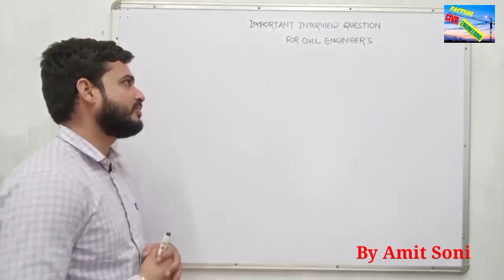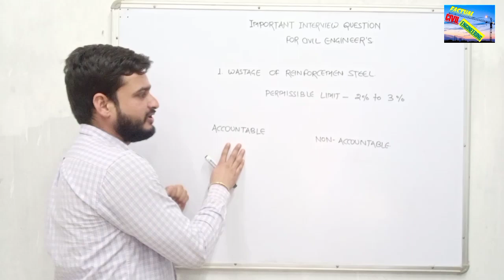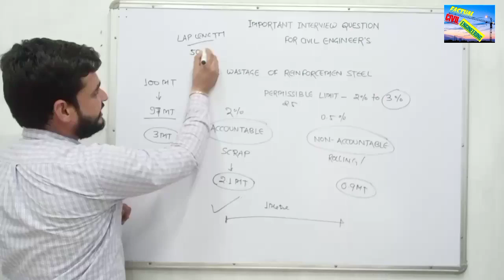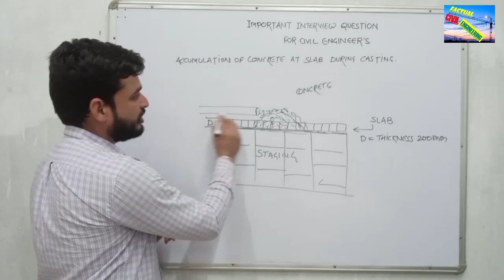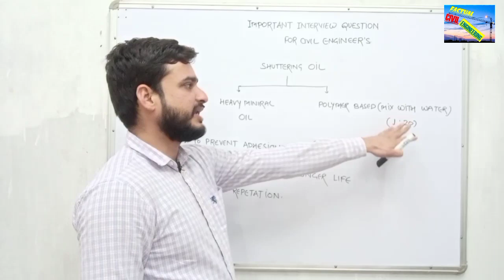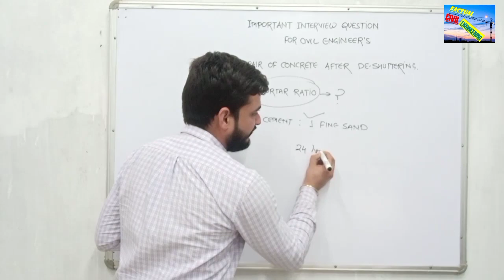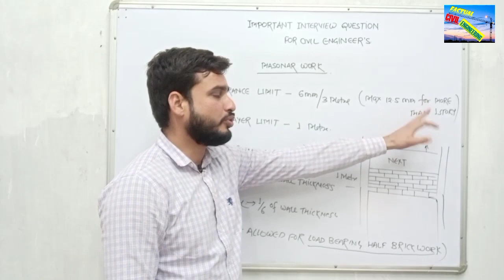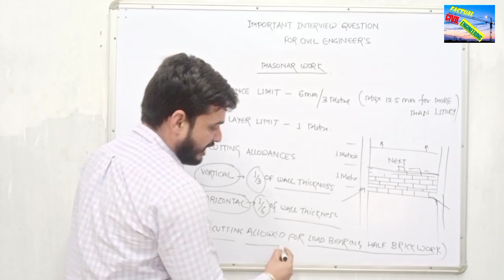Important Interview Question & Answers for Civil Engineers In Hindi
Dear Friends

In this video i have shared some important interview questions for civil engineers, which i had faced during in my career.

I feel this video is very important to all my viewers. Hope u like this video.

A must watch for every civil engineers

Interview Questions for Civil Engineers